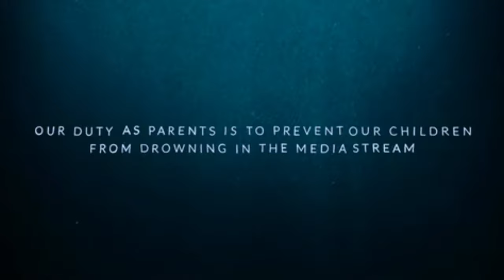The Mannerheim League for Child Welfare (MLL) "The AI Abyss" [Safeguarding Children Online]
The Mannerheim League for Child Welfare (MLL) "The AI Abyss" [Protect Your Children from Harmful Online Content]

Title  : The AI Abyss
Agency  : Tbwa\Helsinki
Campaign : The AI Abyss
Advertiser : The Mannerheim League for Child Welfare (MLL)
Brand  : The Mannerheim League for Child Welfare (MLL)
Posted   : August 23, 2023

In this Movie Ad we’ll walk you through:
The ad uses the metaphor of an AI-generated "abyss" to represent the dangers of children being exposed to harmful online content. The girl in the ad is initially fascinated by the content she sees, but it soon takes a sinister turn, with AI-generated elements morphing into disturbing representations of cyber threats such as grooming and violence. The ad ends with the girl being rescued from the abyss, but the message is clear: parents need to be vigilant in protecting their children from the dangers of the online world.

TIMESTAMPS :
00:00 The AI Abyss
Plot :
The ad opens with a young girl receiving a cell phone from her parents. She is excited to use it, but she has no media literacy education. She starts to explore the "stream of media," which is visualized as a pool of water. Initially, she is fascinated by the flow of intriguing media content. However, her experience soon takes a sinister turn as AI-generated elements morph into disturbing representations of cyber threats such as grooming and violence. The girl is scared and tries to escape, but she is trapped. Just when it seems like all hope is lost, she is rescued by her parents.